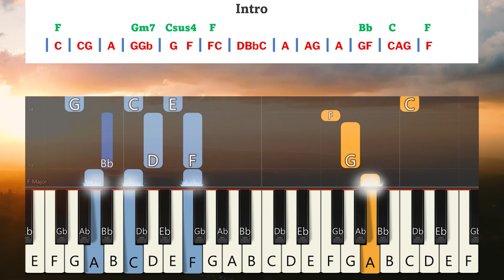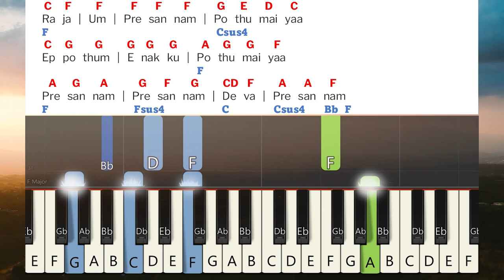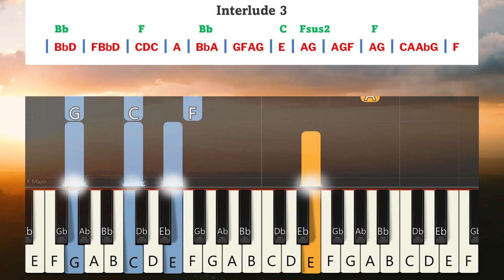Raja Um Presannam Pothumaiya Keyboard Notes | ராஜா உம் பிரசன்னம் போதுமையா | Berchmans | JJ Vol 11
Raja Um Presannam Pothumaiya Keyboard Notes | ராஜா உம் பிரசன்னம் போதுமையா | Berchmans | JJ Vol 11 | Jebathotta Jeyageethangal Vol 11 | ஜெபத்தோட்ட ஜெய கீதங்கள் பாகம் 11 | பெர்க்மான்ஸ் | ஜெஜெ பாகம் 11